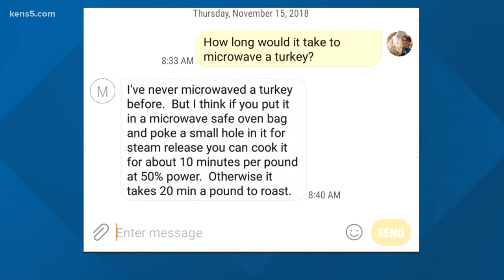How long does it take to microwave a turkey?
Digital Journalist Nia Wesley talks more about the viral question floating around on Facebook.